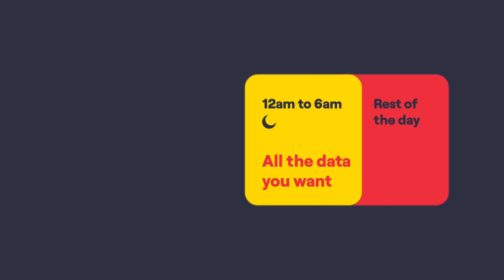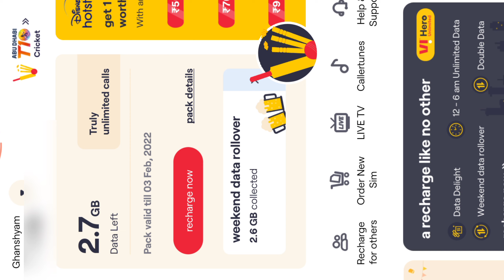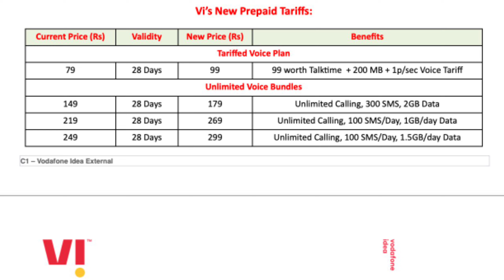Vi (voda-idea) Prepaid Plan Price Hike 😡😡 Recharge Before Hike Price Applicable🔥 Hike Price List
Vi (voda-idea) Prepaid Plan Price Hike 😡😡 Recharge Before Hike🔥 Hike Price Applicable Date

Topic :-

How To Set Caller Tune Vi Sim,
Free Caller Tune Kaise Lagaye,
Vi caller tune free me kaise lagaye,
Vi sim me free caller tune kaise lagaye,
Vodafone ke sim me free caller tune kaise lagaye,